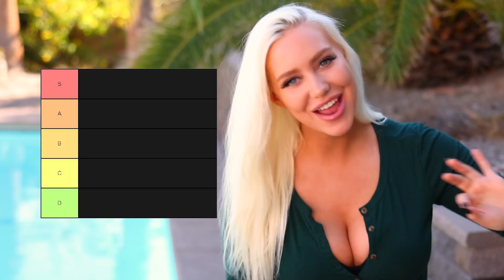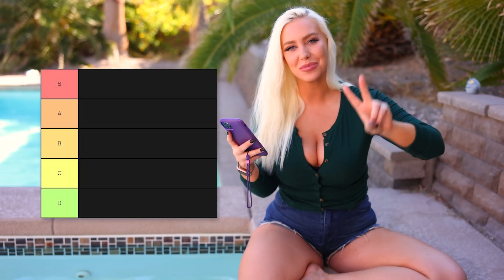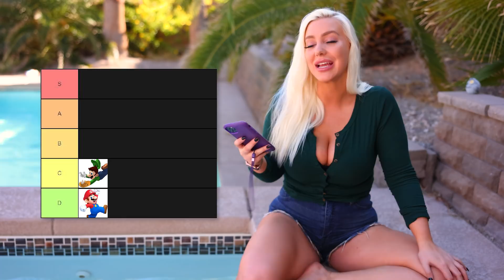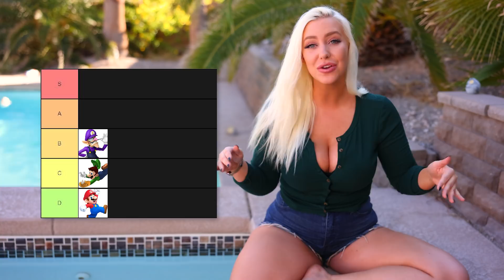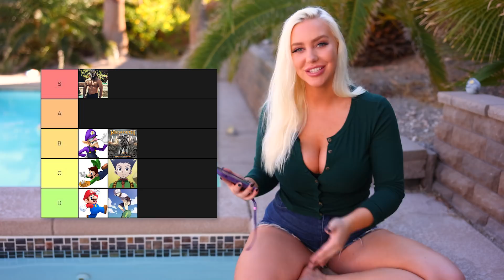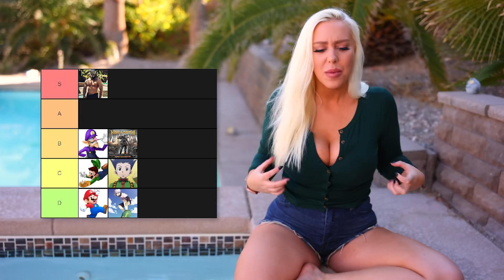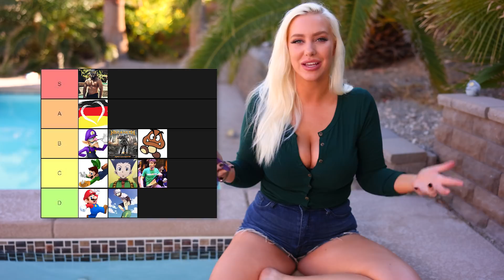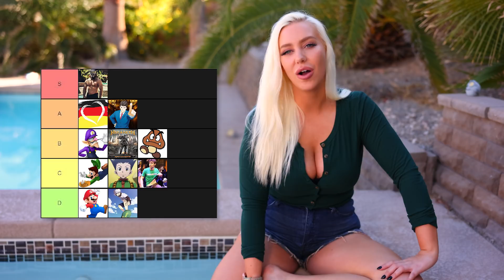EVERY Guy I've Fucked Tier List!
❤️ Bitcoin:
1ERRBHLXpqS6YaABexFBxxzjRLPT4cUAmR
📦 Amazon Wishlist for FNM:
(choose ASCPA as your charity!)
(New box address as of June 2018!)